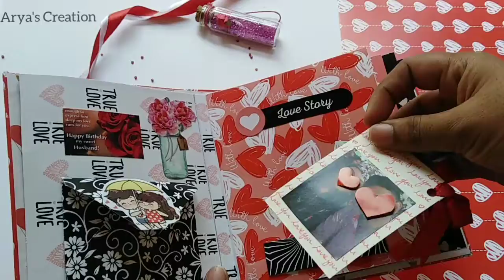Birthday gift for hubby | Birthday Scrapbook | Mini Album | DIY-Aryascreation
hii friends,

Today sharing a video of scrapbook photo album. a birthday special scrapbook